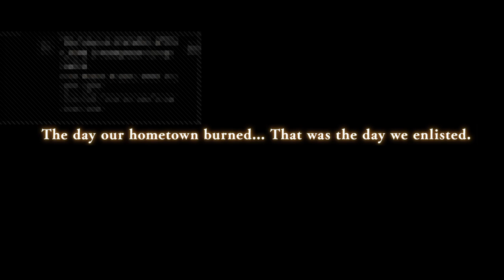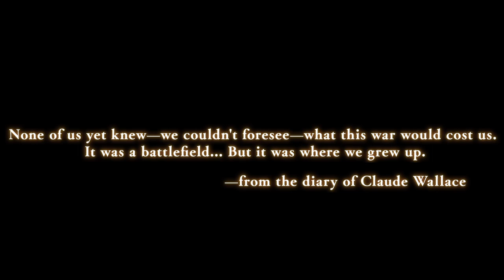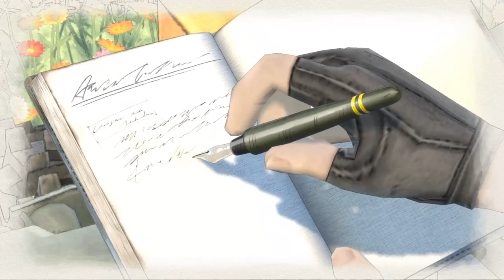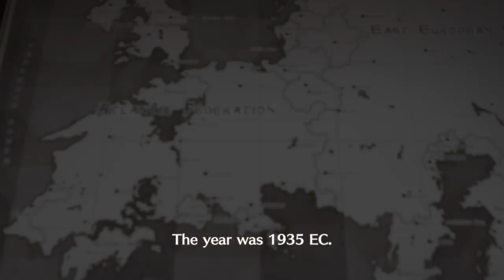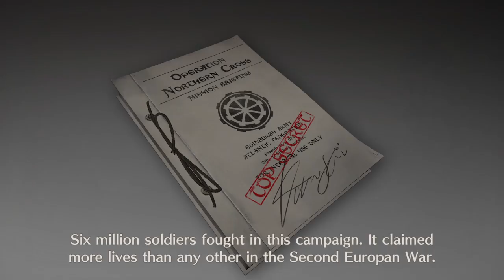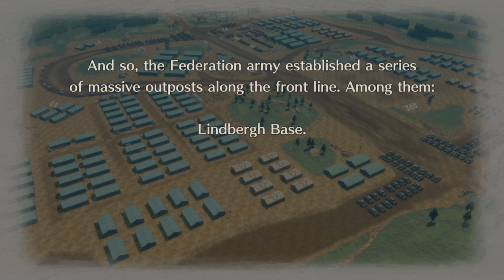VeeCee (VC) 4: New Doggo controller skin Hypee (01/37)